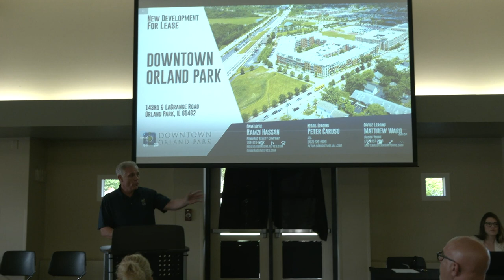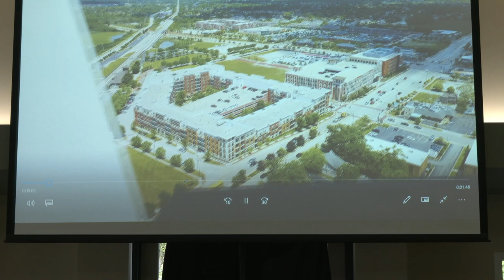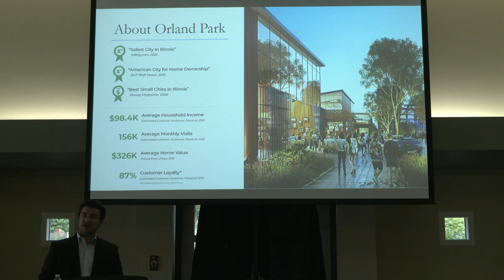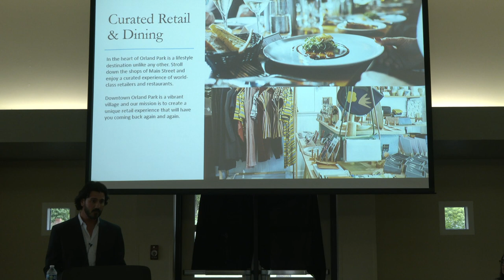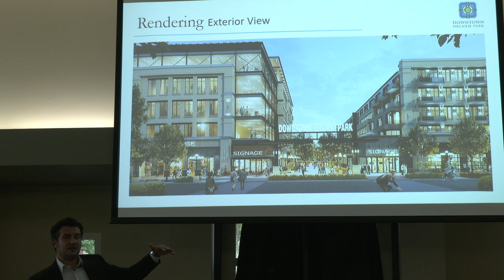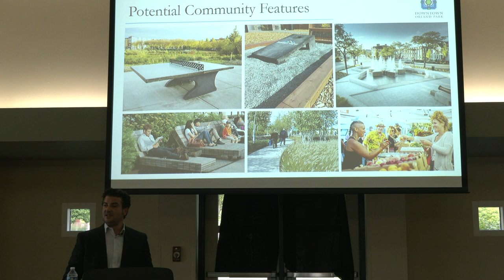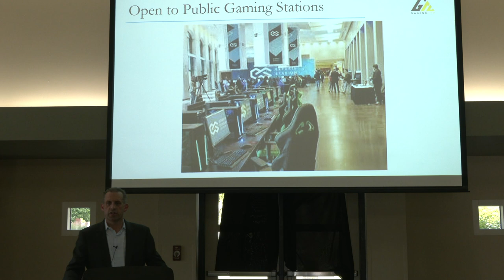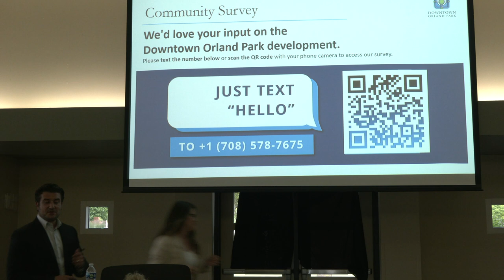Downtown Orland Park Open House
The Village of Orland Park has partnered with Edwards Realty Company to enhance the Downtown Orland Park District Development. Edwards Realty Company will highlight the plans for the new development, as envisioned, to build a pedestrian-friendly, mixed-use and modern destination for Orland Park residents to enjoy.